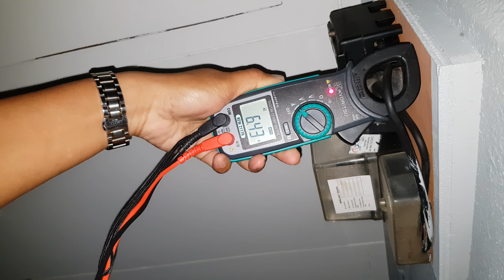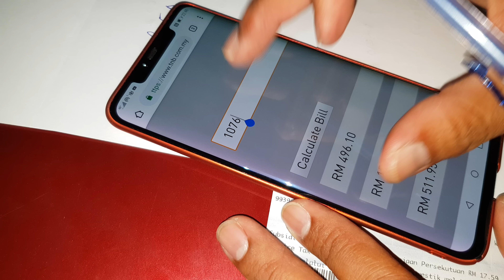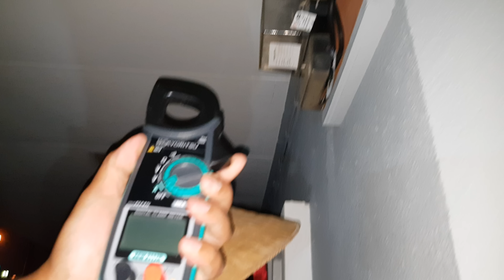PAKAR ELEKTRIK : Pasang Penjimat Elektrik Tapi Bill Makin Melambung Tinggi